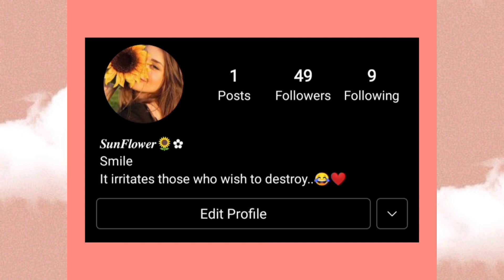Cool bios for Instagram|bios for girls|Instagram bio ideas